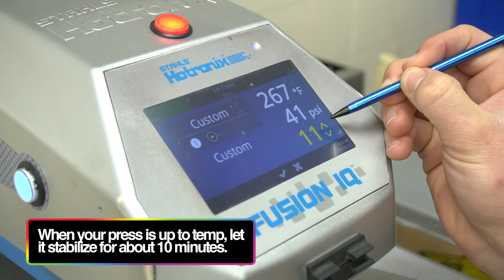How to Press SupaReflective with a Pneumatic Heat Press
Learn how to press SupaReflective using an air-powered pneumatic heat press in this step-by-step tutorial.

Metallic by Day, Reflective by Night ✨ Stand out by adding reflective designs to uniforms, activewear, bags, and more with SupaReflective.

SupaReflective is the best heat transfer for:
- Safety and Work Uniforms.: Add reflective logos, symbols or words.
- Athletic Apparel: Help logos and designs be seen during morning and evening workouts.
- Streetwear and Fashion: Incorporate it into designs to create a unique look that stands out 24/7.

What makes it different from other heat transfers?
- Enhances visibility in low light
- Makes designs, and the people wearing them, stand out
- Rebounds without cracking when stretched
- Available in reflective silver only
- Cold peel only (our first)
- This reflective transfer adds visibility and bit of flair to uniforms, activewear, bags and more.

United Kingdom (Serving Europe & Africa region)
New Zealand (Serving NZ/AU & Asia region)
supacolor ordering, supacolor wearables screen print transfer, supacolor alternative,
supacolor application, truth about supacolor, supacolor custom heat transfers,
supacolor hat, supacolor instructions, supacolor instagram, supacolor pressing instructions,
what is supacolor transfers, how is supacolor made, supacolor sample kit, supacolor machine,
reviews supacolor, supacolor on hoodies, supacolor process, supacolor paper, supacolor quality,
supacolor sizes, supacolor shipping, supacolor sample pack, supacolor sun blocker screen print transfers, supacolor samples, supacolor vs screen printing, supacolor heat transfers,
supacolor tutorial, supacolor transfers reviews, supacolor templates, supacolor transfers uk,
supacolor transfer paper, supacolor temperature, supacolor transfers cost, using supacolor, supacolor wash test, supacolor wearables, supacolor wearable temperature, supacolor washing instructions, supacolor heat transfers wash test